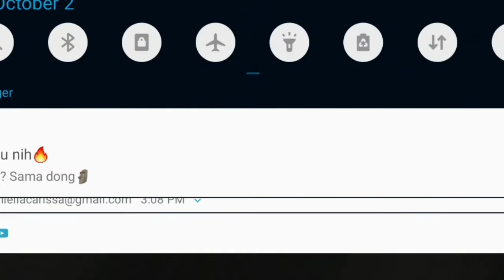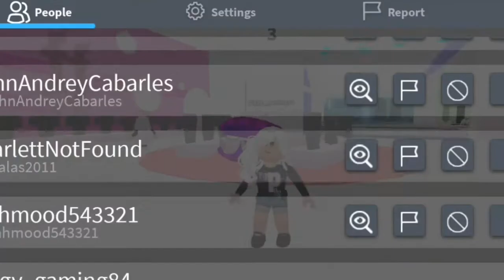roblox:trying roblox fashion famous for the first time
squid game, game roblox, game squid, game booming, game viral roblox squid game